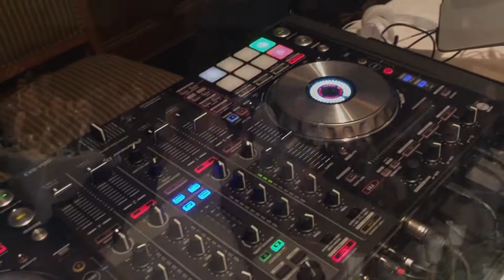The Albany Club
As one of Canada's oldest private clubs, the Albany Club has the history and elegance your wedding deserves! The Grand Dining room offers an intimate space for your ceremony, reception and dance.